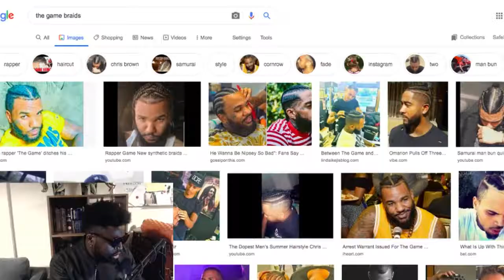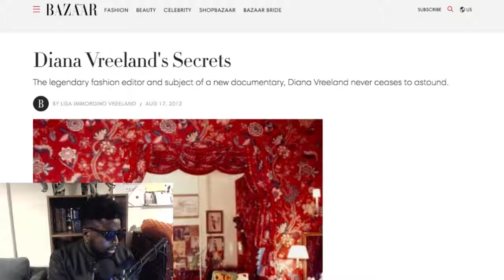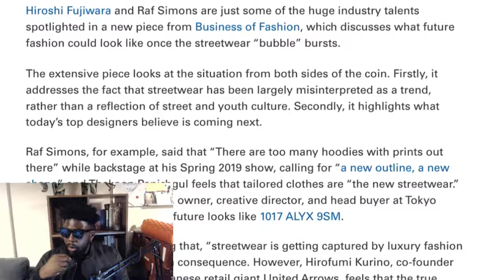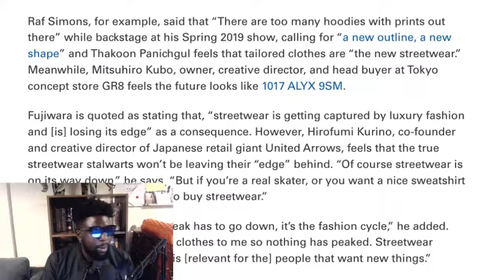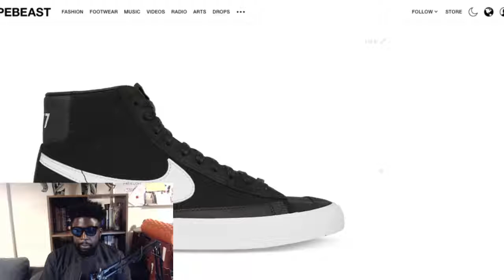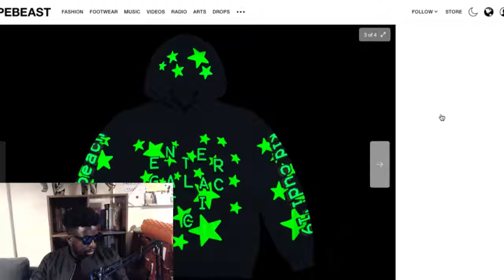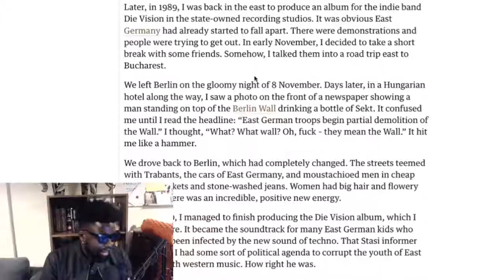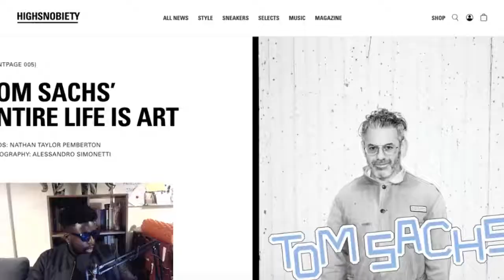The Agostinho Zinga Show #246 | Whole Lotta Red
Agostinho rambles about Diana Vreeland's secrets, streetwear losing it's edge, Slam Jam x Nike Blazer collaboration, Kid Cudi glow in the dark merch, influential artists remember the fall of the Berlin Wall, Tom Sachs creative process and the importance of discipline and more...